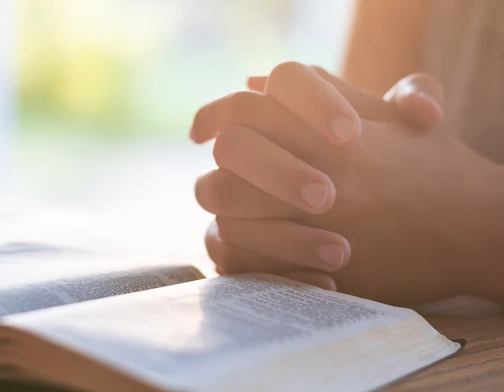Pearls Ep 91 The Great Relaltionship Commandment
We're looking at Mark 12:28-34 - the two great commandments; love God and love neighbor.  Both call us to Relationship.  We look at what that means for our interior life.